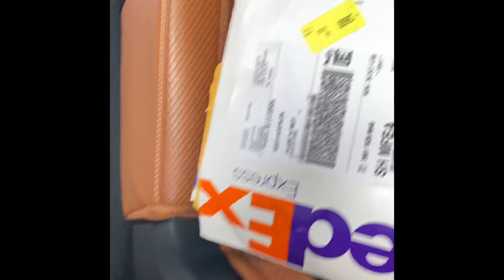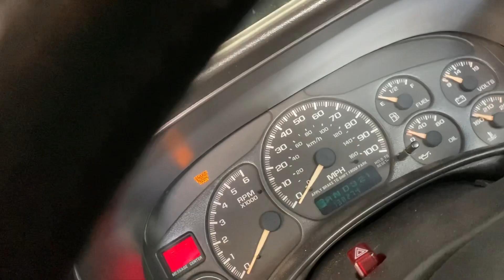2002 Chevy Silverado spark plug and gas filter replacement